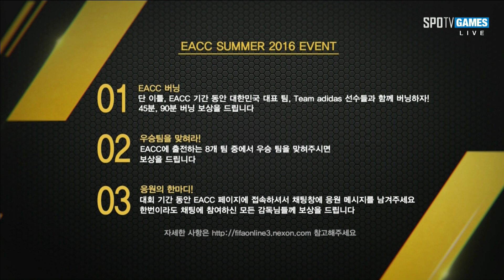조별 풀리그 3경기 A조 Team adidas(한국) vs Malaysia Tigers(말레이시아) [16.07.23] EACC SUMMER 2016 DAY1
아시아 최강을 가린다!
EACC SUMMER 2016
SPOTV GAMES 생방송!! 놓치지마세요.

- SK B TV : Ch. 262
- LG U+ : Ch. 109
- Olleh TV : Ch. 283